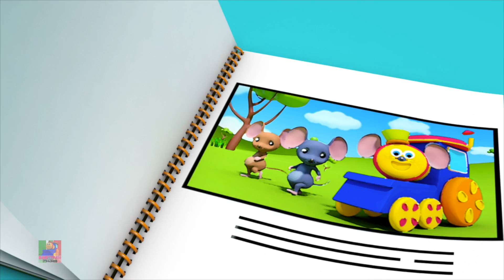Bob il treno canti di natale canzoni Festival Bob The Train | Christmas Carols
'Ho! Ho! Ho! ' Babbo Natale è focoso attraverso la neve nella sua slitta aperta, e si è in attesa di consegnare questo speciale rima Jingle Bells di Natale a voi bambini! così i bambini sono pronto a divertirsi un po '?